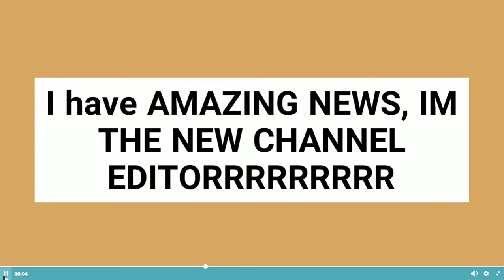I'm the new channel editor!